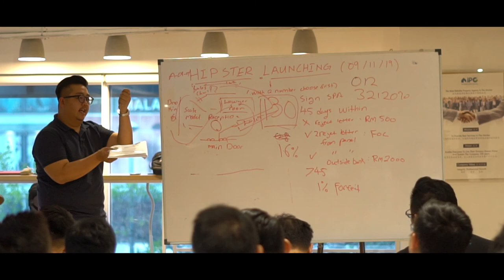Property Malaysia | IPG Malaysia 2020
再见2019，喜迎2020！！Another New year. New Target. New Journey. New chances. Same dreams, fresh starts. IPGMY dare you to believe in yourself. You deserve all things magic.